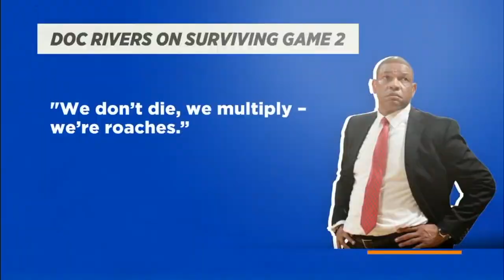Warriors lose a 31-point lead to Clippers! NBAPlayoffs | Pinoy Crossover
Pinoy Crossover is a weekly television show where Filipinos talk basketball that airs on Filipino TV locally here in Canada. Ask your local service provider to order Filipino TV!